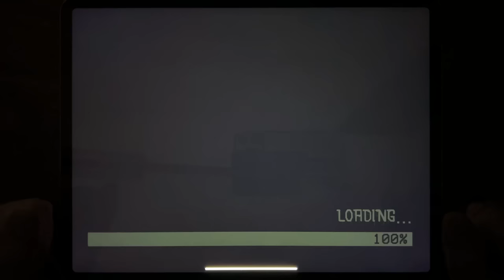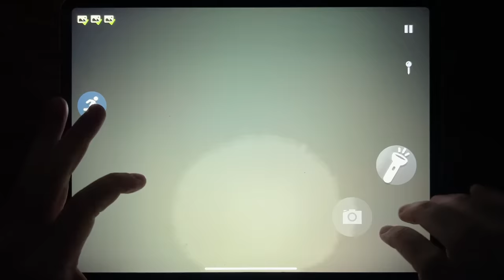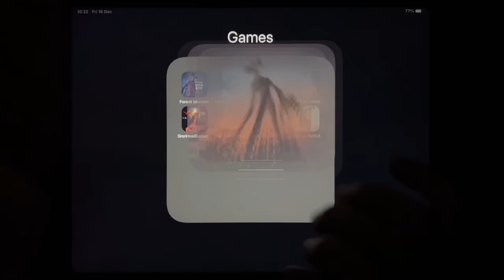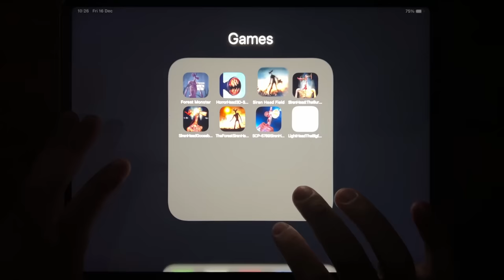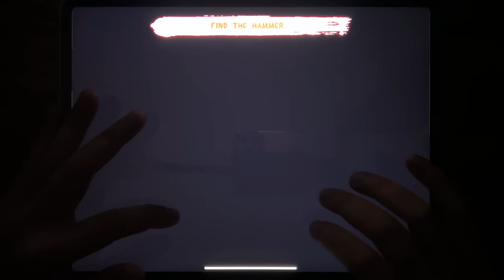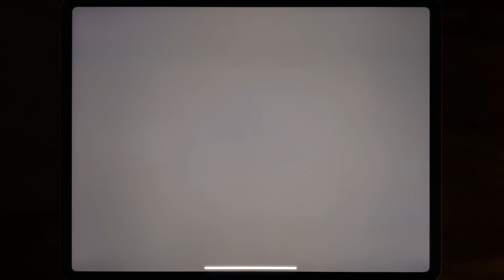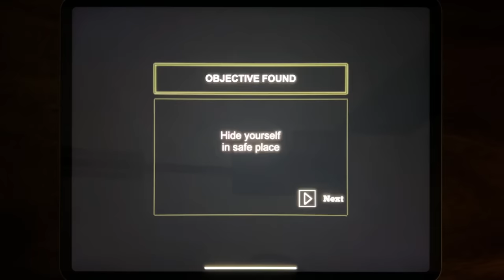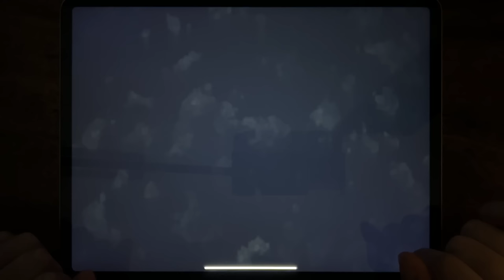The Forest Monster Siren Head, Horror Head 3D, Siren Head Field, Siren Head The Survival....